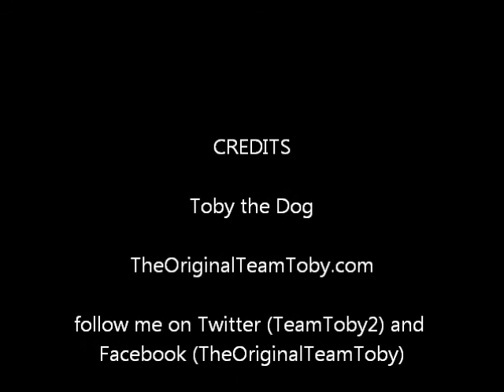Dog dares ball to roll off the deck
Toby the Chesapeake Bay retriever and Ambassadog of kindness tempts his toy to roll off the deck.  Toby is the star of Team Toby, PAWS Across Canada and several books including On Toby's Terms, Toby Says Be a Buddy Not a Bully, and, Toby and His Hospital Friends.